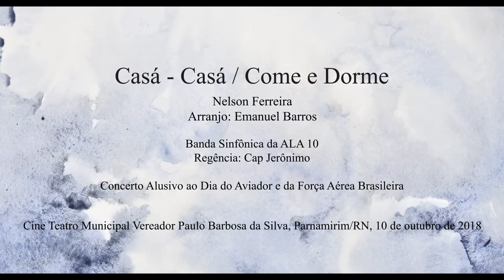Casá - Casá / Come e Dorme - Nelson Ferreira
Concerto Alusivo ao Dia do Aviador e da Força Aérea Brasileira
Cine Teatro Municipal Vereador Paulo Barbosa da Silva, Parnamirim – RN
10 de outubro de 2018

FICHA TÉCNICA
Gravação de vídeo e edição: Arte em contexto
Câmeras: Matheus Rocha, Natalia Pinheiro e Victor Dantas
Edição de áudio e vídeo: Victor Dantas

Banda Sinfônica da ALA 10 (Aeronáutica):
REGENTE
Cap. Jerônimo
REGENTE – ADJUNTO
1º Ten Marques

CANTORES
Cap Zório
2º Sgt Diego
Diana Rafaelly (convidada)

FLAUTA
2º Sgt França
2º Sgt J. Lima
Bruno Santos (convidado)

OBOÉ
José Dionísio (convidado)
Joabe Oliveira (convidado)

CLARINETE
SO Efraim
SO Monteiro
1º Sgt Lima
1º Sgt Jeferson
2º Sgt Lucas
2º Sgt Alysson
CB Gemerson
CB Eduardo
Isaías Silva (convidado)
Rodrigo Lima (convidado)
Ivanison Diniz (convidado)
Eloam Cruz (convidado)
Dijair Alves (convidado)
Andrews Pereira (convidado)
Nedinaldo Manoel (convidado)

CLARONE
1º Sgt Rui

FAGOTE
Issac Santos (convidado)

SAX ALTO
SO R1 J. Farnandes
1º Sgt William
1º Sgt Reinaldo
1º Sgt De Lima
SD Bento
André Ribeiro (convidado)

SAX TENOR
1º Sgt Narley
José Luiz (convidado)
Teógenes Pimentel (convidado)
Efraim Pinheiro (convidado)

SAX BARÍTONO
2º Sgt de Sousa

TROMPA
1º Sgt ELI
2º Sgt Camaz
Wanderley Amaro (convidado)
Deusimar Farias (convidado)

TROMPETE
1º Sgt Ozéias
1º Sgt Romeu
2º Sgt Sales Macedo
SD Abraão
Cosme Damião (convidado)
Jacinto Marinho (convidado)
Peniel Galvão (convidado)

TROMBONE
SO R1 Alcântara
1º Sgt França
1º Sgt Celso Cunha
2º Sgt Santiago
CB Júlio César
SD Diógenes
SD Dos Santos

BOMBARDINO
1ºSgt Jorge
Pedro Bernardino (convidado)

TUBA
1º Sgt Osiel
1º Sgt Wellington

TECLADOS
2º Sgt Walson
BAIXO ELÉTRICO
1º Sgt Alberis

GUITARRA – BASE
1º Sgt J. Fernando

VIOLÃO / GUITARRA – SOLO
2º Sgt Uchôa

BATERIA
SO P. Roberto

TÍMPANOS
3º Sgt Moura

PERCUSSÃO
1º Sgt H. Rodrigues
2º Sgt Diego
2º Sgt Castro
3º Sgt Di' Laurent

LOCUÇÃO
SO R1 Manoel (convidado)

APOIO
SD Hugo
SD Pedro
SD Vinícius
SD Francialyson
SD Jeymisson